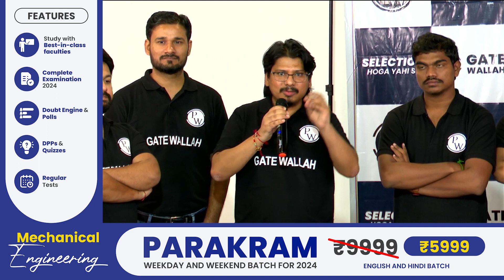Orientation Session : Mechanical Engineering | GATE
Hello Bacchon!!
Welcome to another contribution for your journey of competition, GATE . This Channel GATE WALLAH helps you throughout your journey of GATE- Mechanical Engineering with top ,experienced & passionate teachers who are totally dedicated towards their honestly of showering knowledge. This Orientation session make you aware of all the fundamentals and an induction about HOW TO GO WITH? This also leads you with full details of batches, faculty introductions and flow of syllabus. This Orientation session will make the best of knowledge about your aim so, Watch it full and grasp it to make shine in sky of success.